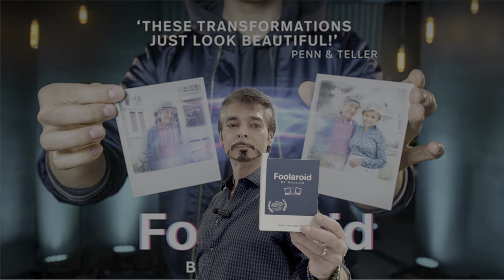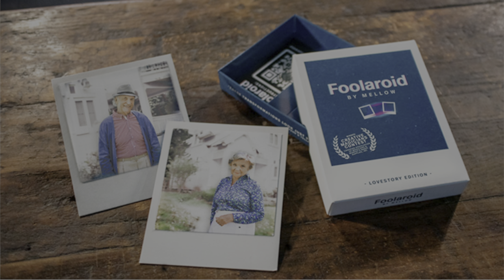Magic Review - Foolaroid by Mellow + Free Magic Trick Winner Announced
Full magic review of Foolaroid by Mellow, a super visual magic trick, a transposition done with 2 polaroid photos. Super simple and basically sleight free. Plus the winner announced to my free magic trick give-away.

Available at your favorite @MurphysMagicSupplies  magic shop

Each and every month I give away a magic trick that I have reviewed on my channel, all you need to do to be eligible to win is be subscribed to my channel.